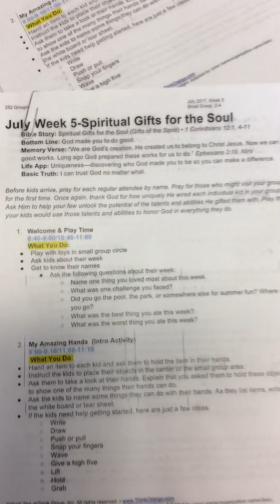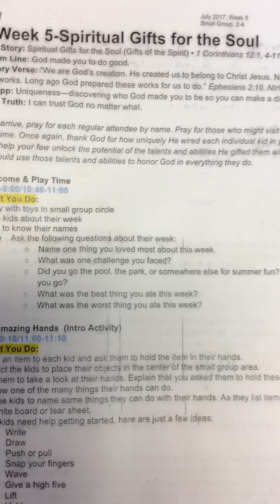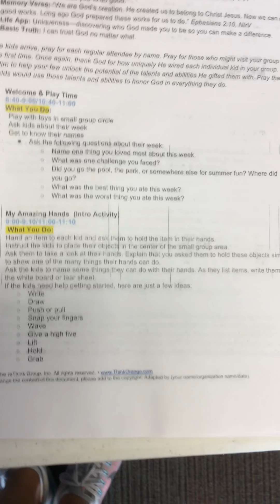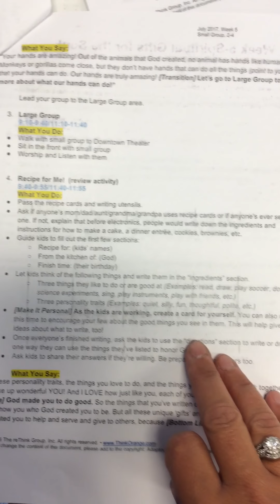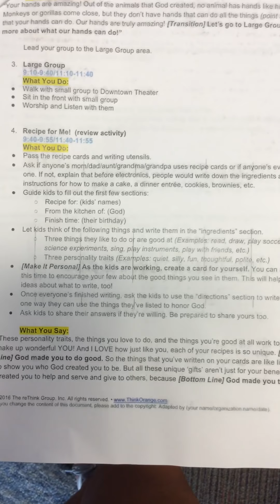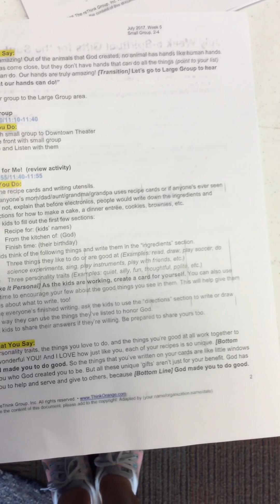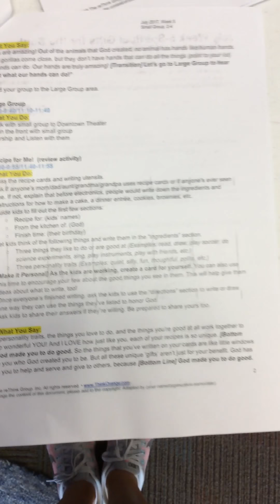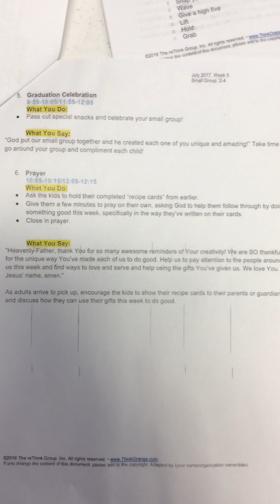2nd-4th July Week 5